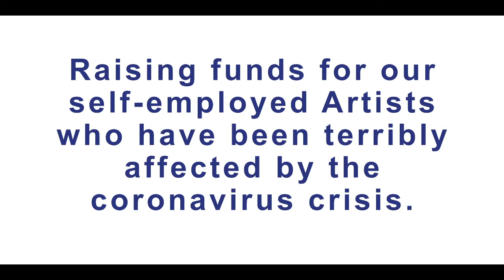CONCORDIA FOUNDATION VITAL FUND - Video #7 - Peter Edge (baritone) - Somewhere Over the Rainbow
Peter Edge (baritone) performs Arlen's Somewhere Over the Rainbow.

Concordia Artists share their music-making during Lock Down in support of the Concordia Foundation Vital Fund.

Concordia  have launched a vitally important campaign, The Concordia Foundation Vital Fund, which aims to raise a minimum of £20,000 to support many of our most in-need, self-employed Artists, who have been terribly affected by the current crisis, with loss of work, earnings and stability.

The music industry will not be the same again but we believe that generosity and love from those that appreciate and honour the Arts will enable these highly talented and hard-working individuals, to re-enter the world of music once normality has resumed.

Concordia really needs your help and we would be delighted if you would join us in this critical campaign by making an ‘extraordinary’ donation.

Every token of support will make a huge difference to this really important cause.

And in order to show our gratitude and keep spirits high, we will be releasing specially-filmed recordings of our Artists performing in Lock Down, creating mini virtual concerts over the weeks – these will be released through our website and social media platforms. This footage will also be distributed to our community outreach partners, such as Chelsea & Westminster Hospital, UCH Macmillan Cancer Centre, New North London Synagogue and a variety of care homes, so that regular audience members and patients can access our uplifting and inspiring performances.